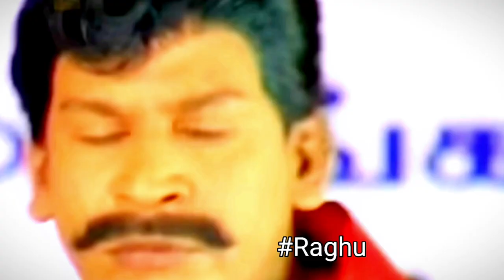ஆசையா இருந்தாலும் ஒரு அளவு வேணாமா⁉️😨 | How to Purpose in the World🥺 | Timepass360°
Welcome to Timepass360, where we bring you hilarious sketches, parodies, and comedic commentary on the absurdities of everyday life. Join us as we explore how to navigate the chaos of the world with a dose of humor. Watch now for a good time!